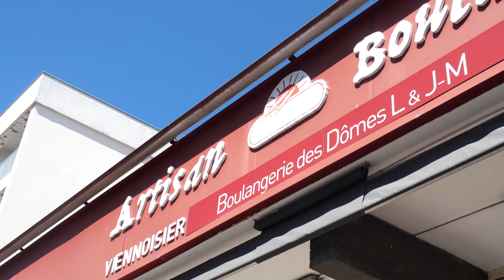BOULANGERIE DES DOMES : Boulangerie Pâtisserie Snacking à Cournon-d'Auvergne 63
Dotés d’une expérience de 20 ans dans le domaine de la boulangerie et de la pâtisserie, nous saurons ravir vos papilles avec des créations singulières.
Poussez les portes de notre Boulangerie des Dômes L&J-M à Cournon-d'Auvergne et profitez de la diversité du choix et de la qualité des services.